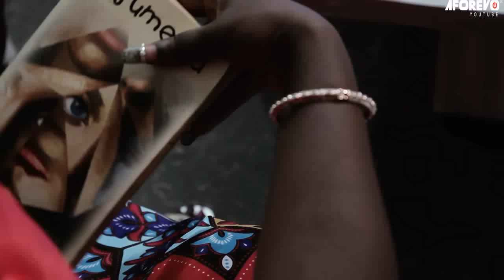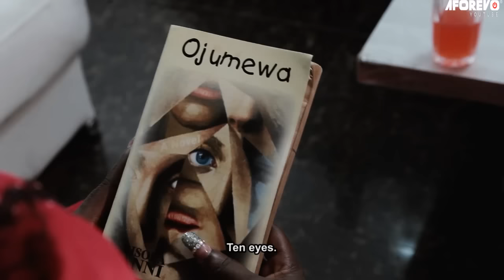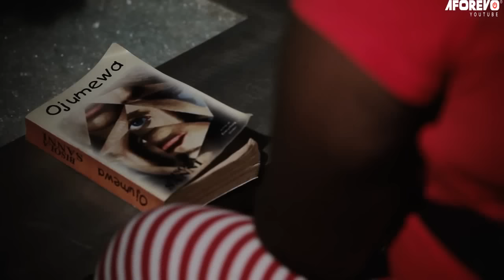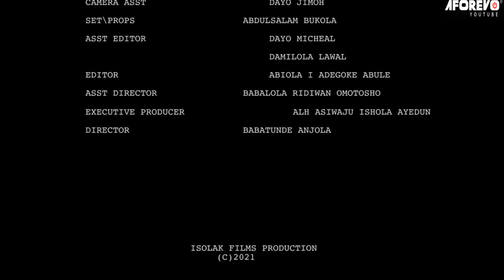GAME AND LOVE - A Nigerian Yoruba Movie Starring - Tayo Sobola, Joseph Momodu, Fathia William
Starring - Fathia Williams, Tayo Sobola, Joseph Momodu, Abiola Adebayo, Bisola Badmus